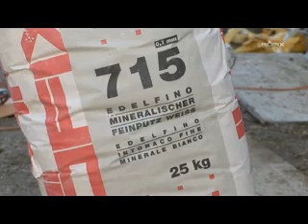RÖFIX Завършващи мазилки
Разкрий чувства - признай истина